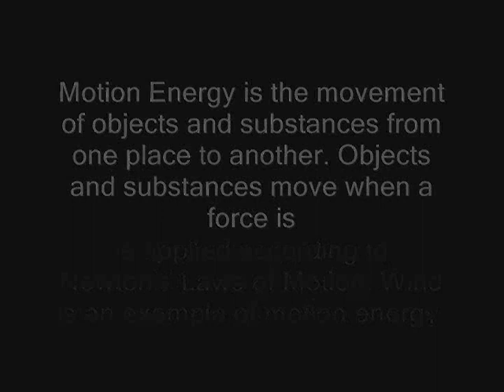Coach Wipe-Out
This is how old people get hurt.